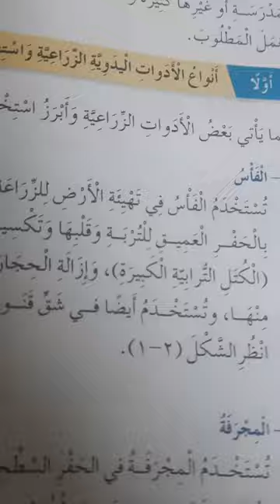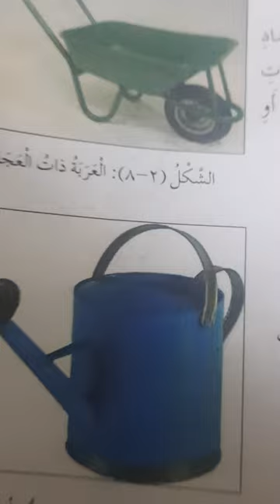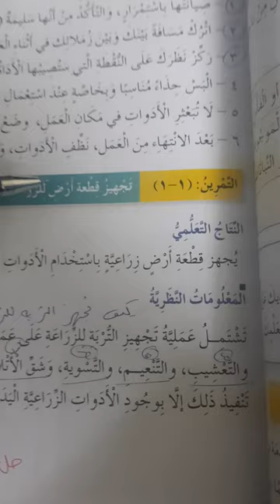الصف الخامس. مهني.الادوات اليدوية الزراعية